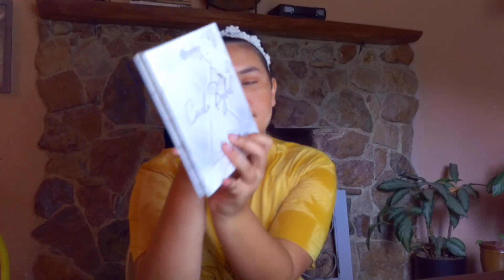dad does voice over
dad is doing my voice over to my makeup so funny will make you jump out of your seats